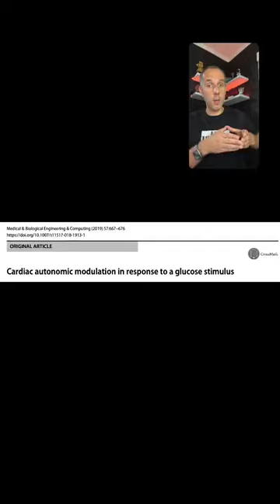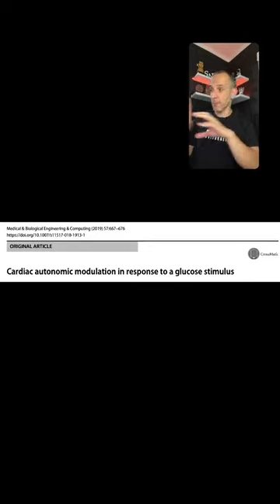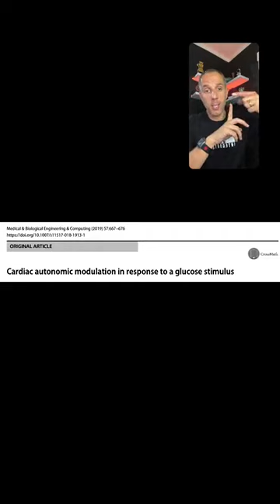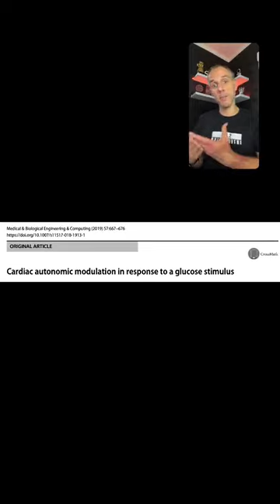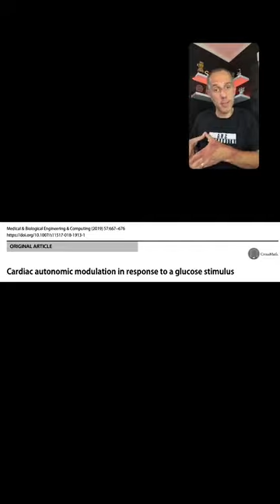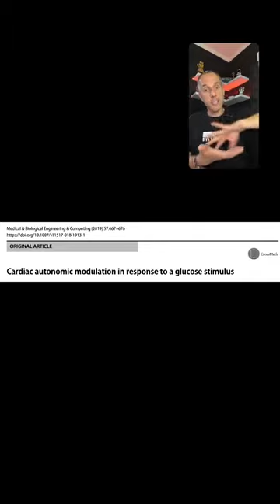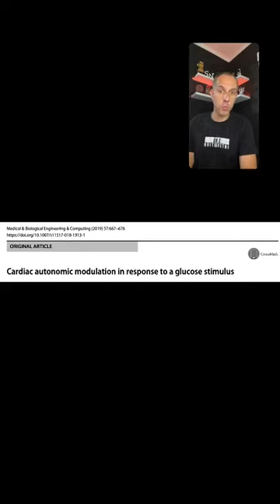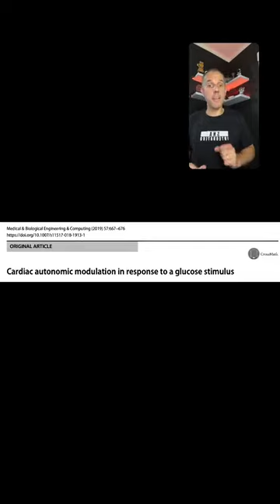El SNA y el metabolismo de la glucosa.